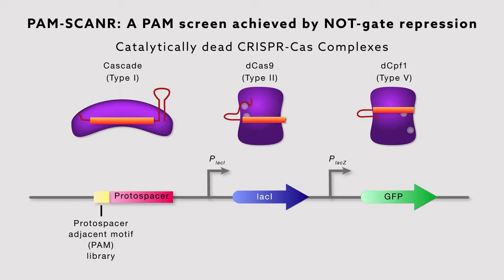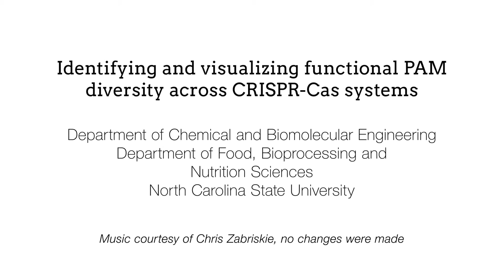Identifying and visualizing functional PAM diversity across CRISPR-Cas systems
Leenay et al., Identifying and Visualizing Functional PAM Diversity across CRISPR-Cas Systems, Molecular Cell (2016) doi: 10.1016/j.molcel.2016.02.031